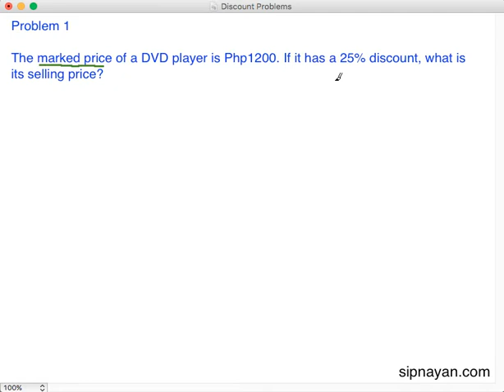D01 Discount Sample Problem 1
In this video, we learn the difference among marked price, selling price, and discount. We also solve a problem involving discount.